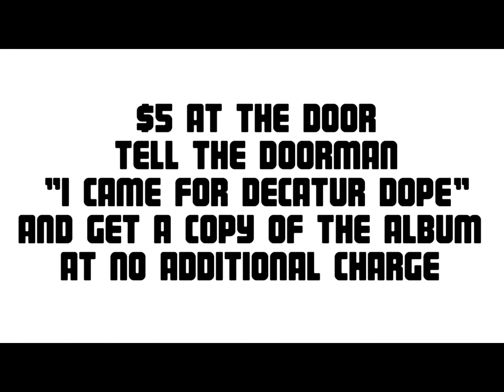Decatur Dope Commercial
'Decatur Dope' the new album from hip hop producer, Baka.
The album drops on 4/20. There will be a release party that night at Apache Cafe (64 3rd St. Atlanta, GA 30308)